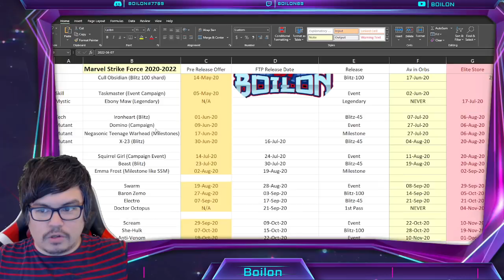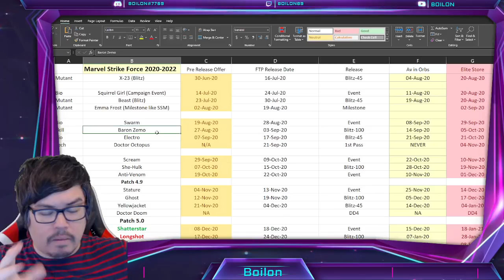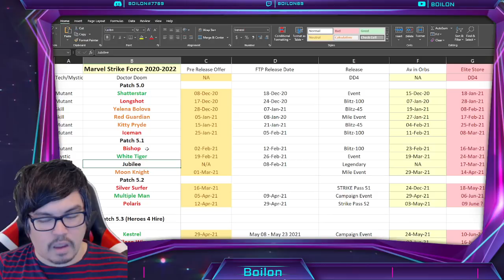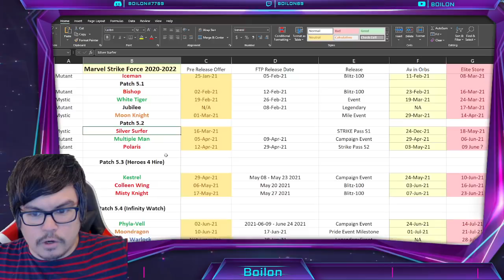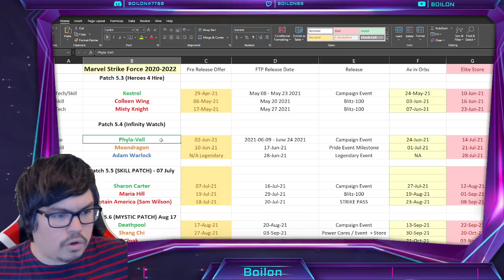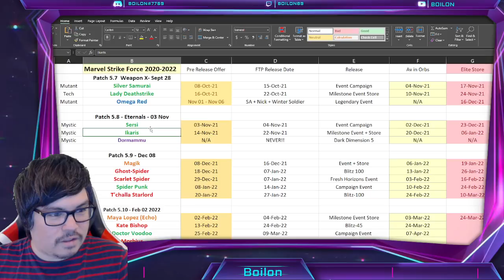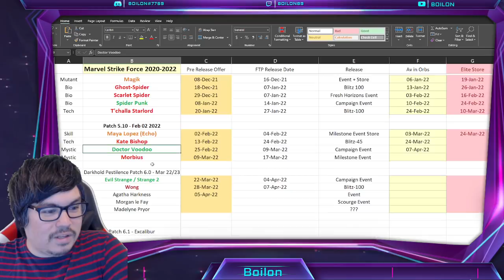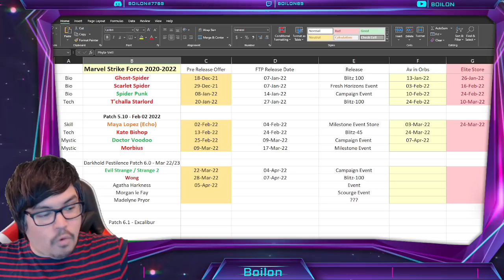Stand Alone vs Team Power! New & Reworked Character Strengths & Weaknesses! MARVEL Strike Force